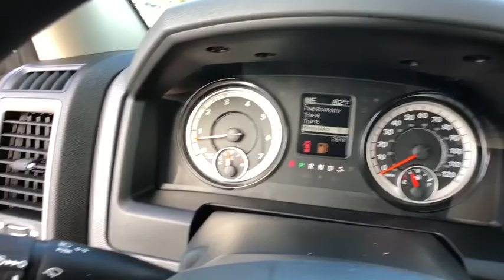2019 Ram 1500 Classic Orlando, Deltona, Sanford, Oviedo, Winter Park, FL S739197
2019 Ram 1500 Classic

The 2019 Ram 1500 Classic has relentless capability. The 1500 Classic is a sculpture in rugged style and chiseled grace, with sleek curves and bold lines that convey an air of distinction and defy convention. The truck bed offers a spray-in bedliner, and a tri-fold tonneau cover. The 1500 Classics interior is designed with the comfort of you and your passengers in mind, giving every surface the utmost attention to quality and detail. There are plenty of places to keep your tools, gear and anything the job calls for stowed away, from the easy-access glove box to the available in-floor rear cargo compartment. No matter whether youre driving to the jobsite or the lake house, the 1500 Classic. With all this power, the 1500 Classic has a max towing capacity of 10,710 lbs., complemented by a hitch receiver, integrated tow wiring and trailer sway control. The standard TorqueFlite eight-speed automatic transmission enables exceptional acceleration in lower gears while optimizing thermal control for impressive efficiency and durability. The 1500 Classic offers a range of convenient features for staying connected on the road, including an 8.4-inch touchscreen, Uconnect app access, built-in Wi-Fi, Apple CarPlay and Android Auto compatibility, keyless entry and 7-inch color digital cluster. Youll also find a comprehensive suite of safety features such as a rear backup camera, front and rear park assist, electronic stability control and hill start assist.
POPULAR EQUIPMENT GROUP -inc: SiriusXM Satellite Radio 1-Yr SiriusXM Radio Service No Satellite Coverage w/AK/HI For More Info Call Carpet Floor Covering Rear Floor Mats Front Floor Mats Remote Keyless Entry w/All-Secure,CHROME APPEARANCE GROUP -inc: Bright Rear Bumper Bright Grille Wheels: 17 x 7 Aluminum Bright Front Bumper,CARPET FLOOR COVERING -inc: Rear Floor Mats Front Floor Mats,ENGINE: 5.7L V8 HEMI MDS VVT (STD),3.21 REAR AXLE RATIO (STD),REMOTE KEYLESS ENTRY W/ALL-SECURE,SIRIUSXM SATELLITE RADIO -inc: 1-Yr SiriusXM Radio Service No Satellite Coverage w/AK/HI For More Info Call ,WHEELS: 17 X 7 ALUMINUM,TIRES: P265/70R17 BSW AS (STD),DIESEL GRAY/BLACK CLOTH 40/20/40 BENCH SEAT,TRANSMISSION: 8-SPEED AUTOMATIC (8HP70) (STD),BRIGHT WHITE CLEARCOAT,GVWR: 6 900 LBS,RADIO: UCONNECT 3 W/5 DISPLAY -inc: 5.0 Touchscreen Display SiriusXM Satellite Radio 1-Yr SiriusXM Radio Service No Satellite Coverage w/AK/HI For More Info Call Integrated Voice Command w/Bluetooth Rear View Day/Night Mirror Overhead Console GPS Antenna Input Temperature & Compass Gauge,QUICK ORDER PACKAGE 27B TRADESMAN -inc: Engine: 5.7L V8 HEMI MDS VVT Transmission: 8-Speed Automatic (8HP70) Tradesman Package,Rear Wheel Drive,Tow Hitch,Power Steering,ABS,4-Wheel Disc Brakes,Brake Assist,Tires - Front All-Season,Tires - Rear All-Season,Bed Liner,Conventional Spare Tire,Power Mirror(s),Heated Mirrors,Intermittent Wipers,Variable Speed Intermittent Wipers,Privacy Glass,Power Door Locks,Automatic Headlights,AM/FM Stereo,MP3 Player,Auxiliary Audio Input,Adjustable Steering Wheel,Power Windows,Rear Bench Seat,Cruise Control,A/C,Split Bench Seat,Auto-Dimming Rearview Mirror,MP3 Player,Power Windows,Power Door Locks,Split Bench Seat,Engine Immobilizer,Traction Control,Stability Control,Traction Control,Front Side Air Bag,Tire Pressure Monitor,Driver Air Bag,Passenger Air Bag,Passenger Air Bag Sensor,Front Head Air Bag,Rear Head Air Bag,Child Safety Locks,Back-Up Camera